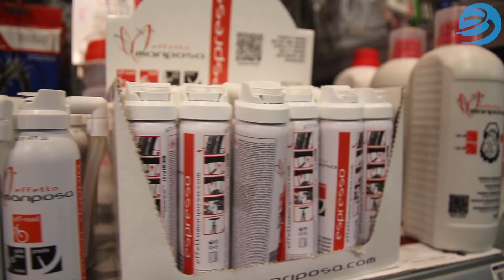AGU Egmond-Pier-Egmond Tip 1: Strandbanden en bandenspanning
Le Champion is een van de grootste sportverenigingen van Nederland met jaarlijks ruim 250.000 deelnemers, 17.000 leden en 4.000 vrijwilligers. Bekende sportevenementen wat Le Champion organiseert zijn o.a. Dam tot Damloop, TCS Amsterdam Marathon en de Saucony Egmond Halve Marathon.